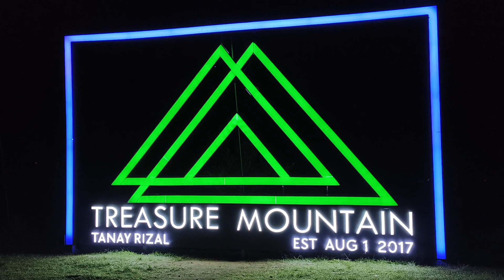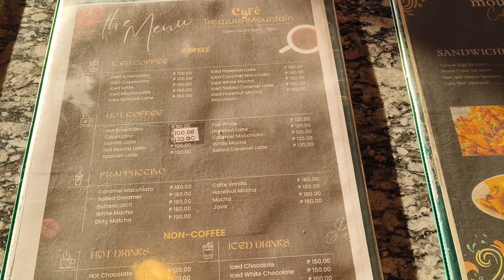Treasure Mountain at Tanay Rizal | Camping Adventure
Overnight camping tayo bago mag 2024.
Malayo pero worth it naman kasi ang ganda ng view. 🥰

Overnight Stay Package:

Note: nagbago na po yung price nila kaya mag ready na lang po ng extra money.

Solo Package: Php1050. 00
   Inclusions:
*Entrance fee with breakfast good for 1 Pax
*Tent good for 2
*1 sleeping mat
*1 pillow and 1 blanket

Package good for 2 : Php1300.00 (pero binayaran ko is 1500 , nagbago na raw kasi yung rates)
  Inclusions:
*Entrance fee with breakfast good for 2 pax
*1 sleeping mat
*1 pillow and 1 blanket

Package for 4: Php2300. 00
  Inclusions:
*Entrance fee with breakfast good for 4 pax
*Tent good for 4
*2 sleeping Mats
*2 pillows and 2 blankets

Other fees:
*Subject if you will not avail the packages
*Entrance fee with breakfast Php350.00/head
*Tent good for 2 Php500.00
*Tent good for 4 Php800.00
*Sleeping Mat Php200.00
*Set of Pillow and Blanket Php100.00

Take note po: kompleto sila sa facility nila, like; comfort rooms, shower rooms and massage rooms (chair massage).